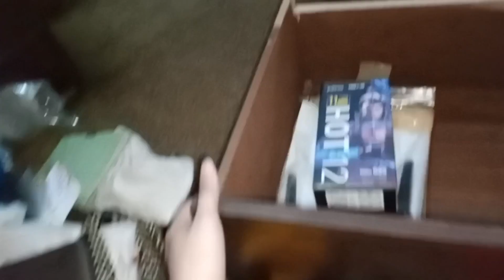Home made Naan chane ka Nashta || pizza banne me kesy hogy hm naakam || Full day Vlog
naan recipe 👇🏻